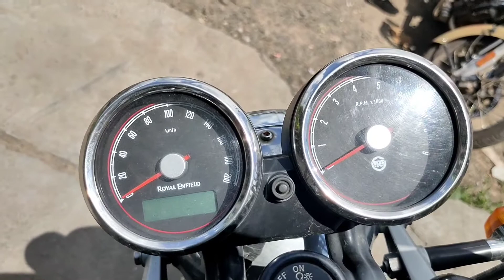Myths & confusion about Royal Enfield in 2020. Know the facts. Watch before you buy one.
Royal Enfield is one of the most popular company in Our India. it's inherits  of true biking culture of Indian bikers.  But it has many drawbacks as well, for that there is many myths as well.. So , today I'm clearing all of the myths about Royal Enfield bikes.. through my video.

More interesting videos will come in future..